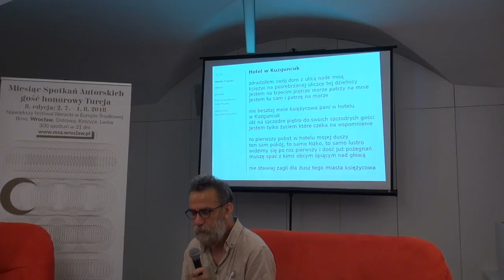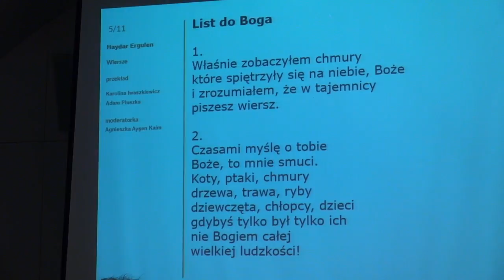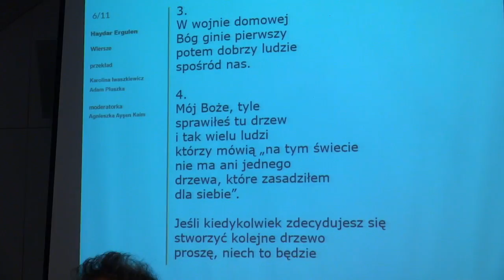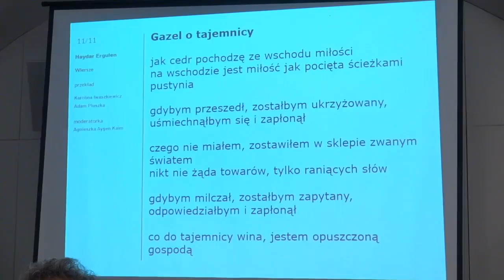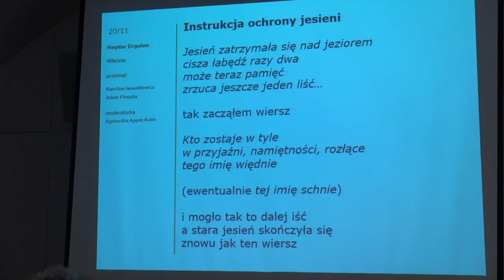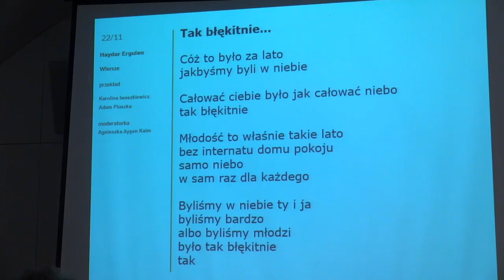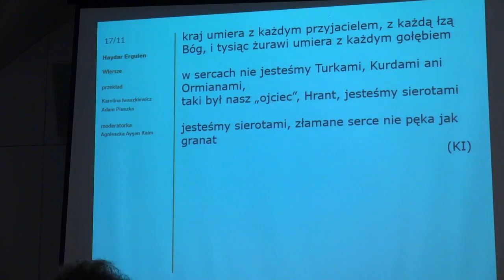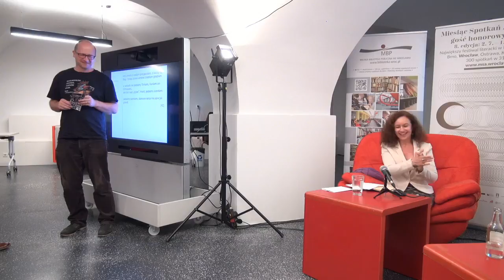MSA 2018 – Haydar Ergulen: Gazel tu, gazel tam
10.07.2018, Mediateka, Wrocław, moderator: Agnieszka Ayşen Kaim